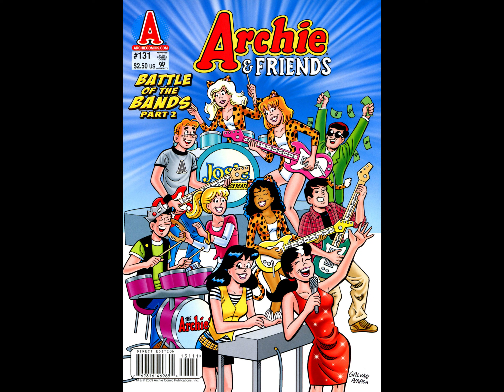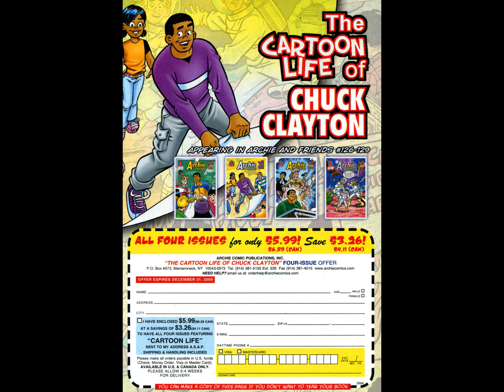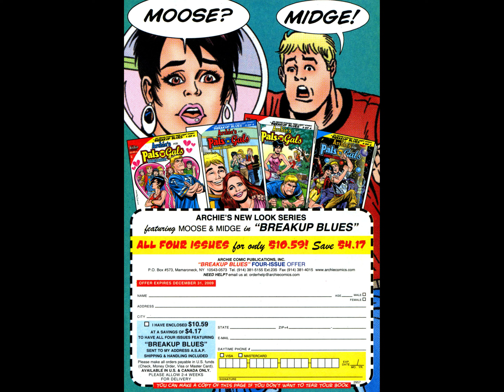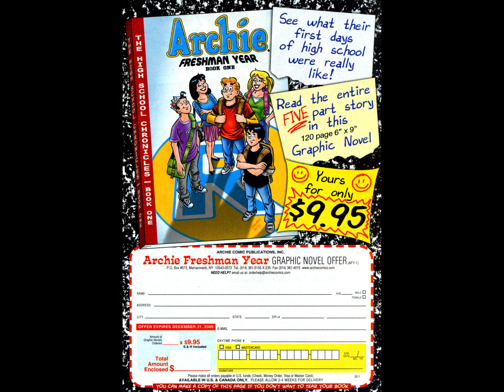Archie And Friends 131 [comic book]